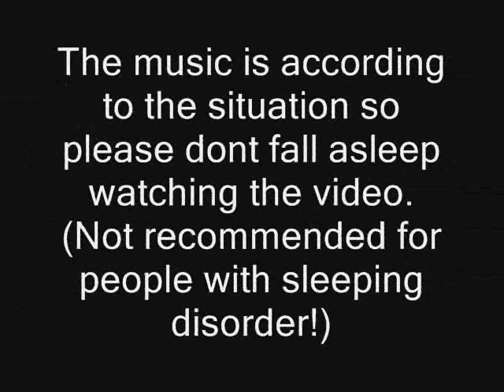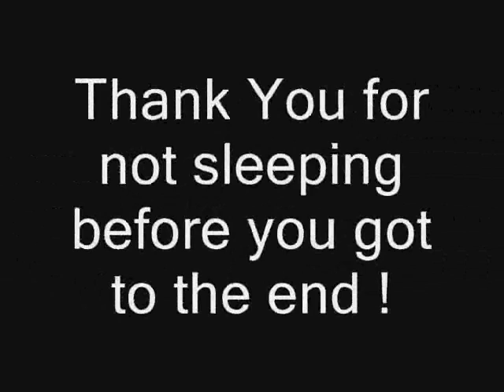Alabai (Afghan Koochi) CAS 3 and a half months old !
Uploaded for Thuthlu , Earthworm and Mehmood khan. Enjoy but dont go to sleep :)